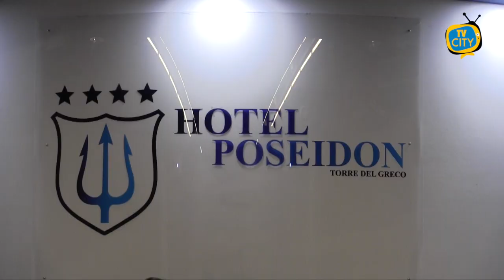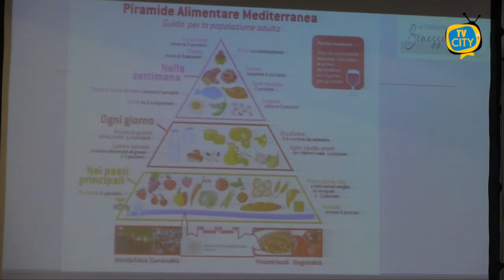Fondazione "Di Ruocco", ciclo di seminari sull'alimentazione consapevole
Scegliere gli alimenti in modo consapevole, nell’ottica di una corretta e sana alimentazione. Questo l’obiettivo del seminario tenutosi venerdì pomeriggio all’hotel Poseidon di Torre del Greco.

Il primo di un ciclo di appuntamenti, promosso dalla Fondazione Di Ruocco Francesco che mira a promuovere una cultura che ponga al centro la persona e il suo benessere.